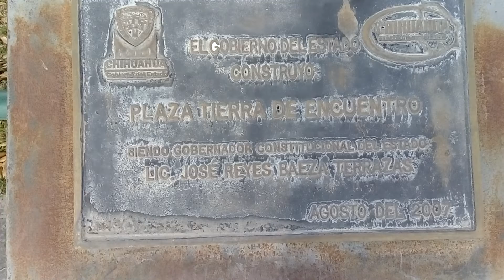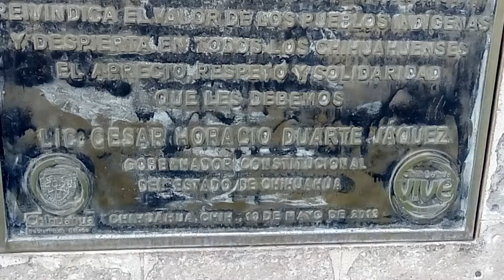Plaza tierra de encuentro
Centro histórico Chihuahua capital México